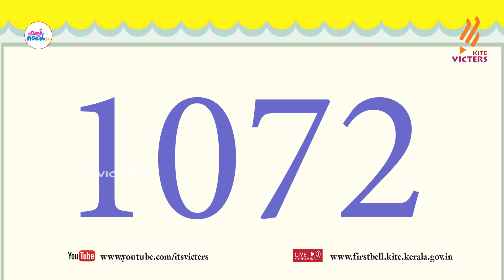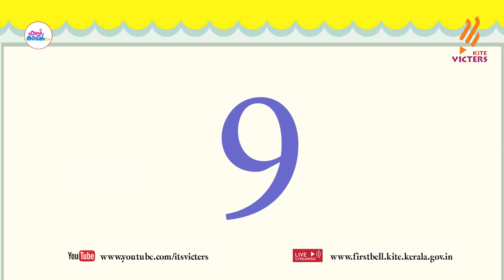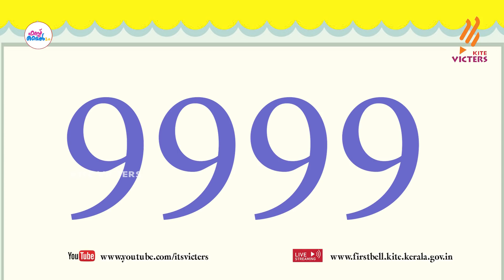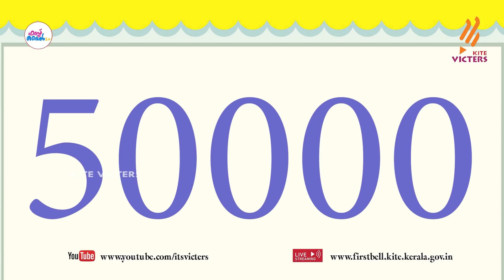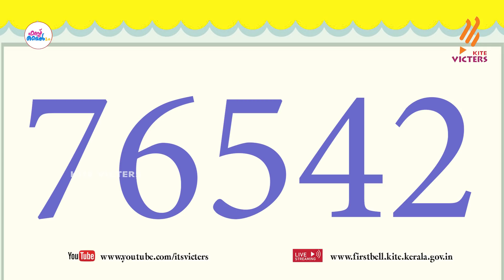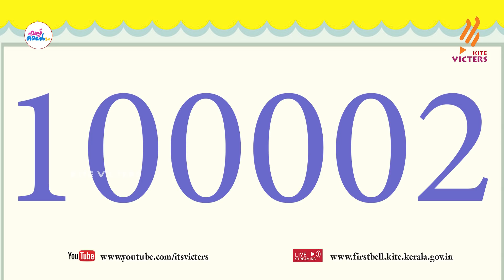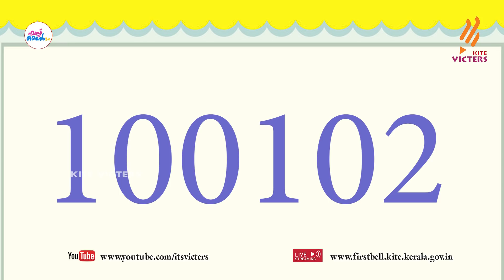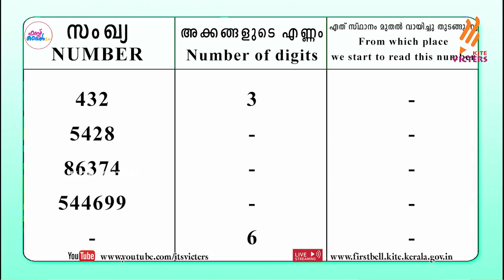First Bell 2.0 STD 05 Mathematics Class 03